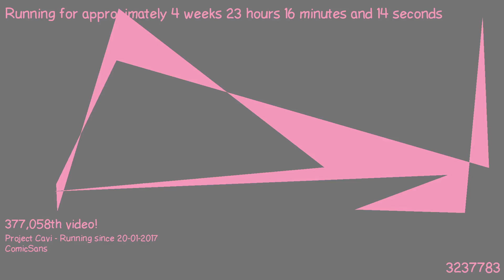1487452816 - Webdriver Cavi - O